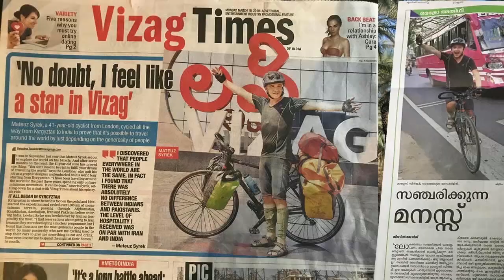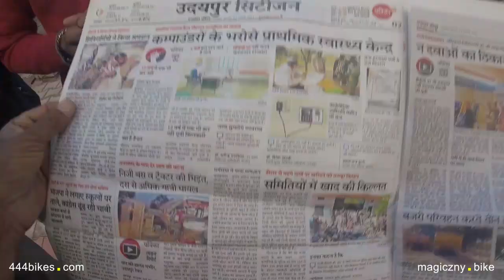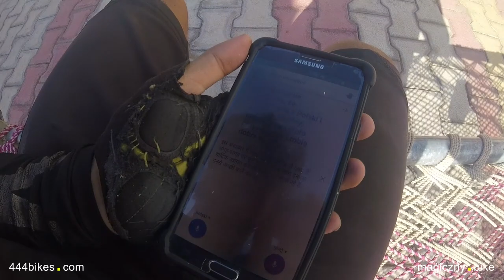#21 Indie i rozmowy rodzinne podczas wyprawy rowerowej w Radżastanie.